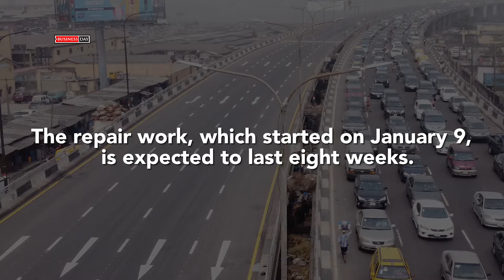Nigerians lament closure of third mainland bridge and it's effect on productivity